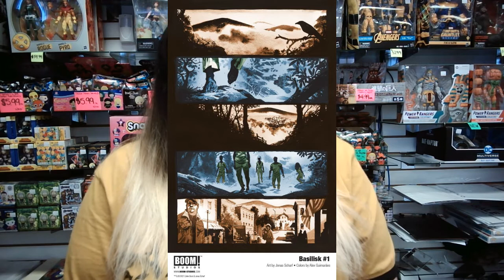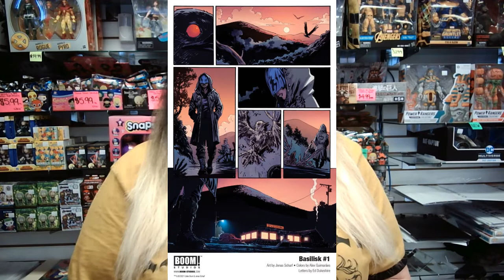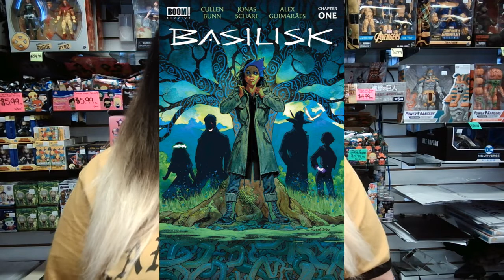Why you should pick up Basilisk #1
Today I discuss why I believe Basilisk #1 from Boom! Comics should be on your radar when going to your local comic shop on June 2, 2021. Basilisk is written by Cullen Bunn and drawn by Jonas Scharf. I discuss all the different covers available for this series as well as why I think you should be picking it up for your collection.